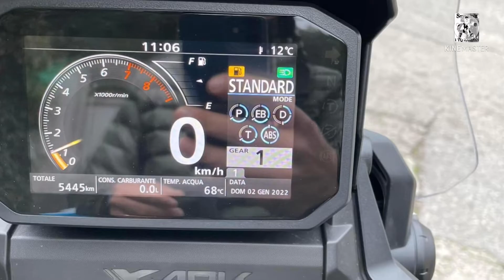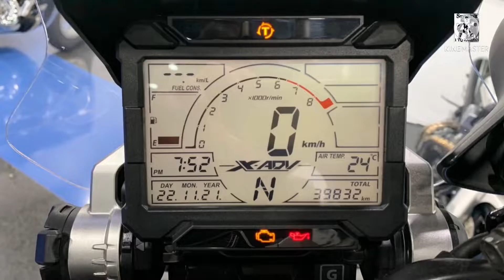NEW HONDA X ADV750 2022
2022 Honda x adv 750